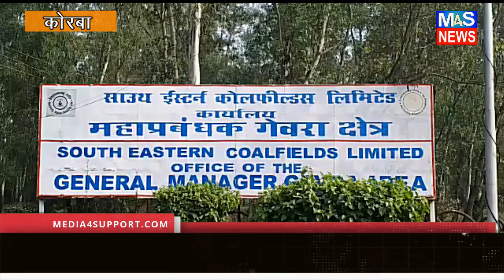M4S NEWS:एसईसीएल की गेवरा खदान में 240 टन डंपर में आग लगने से मचा हड़कंप